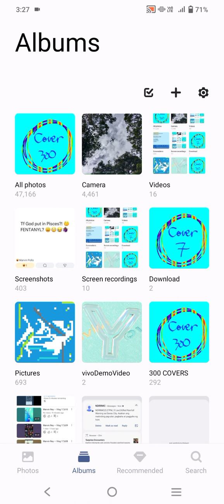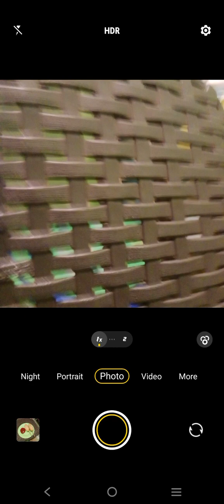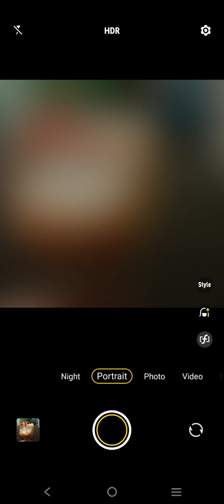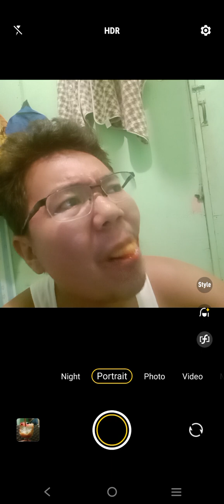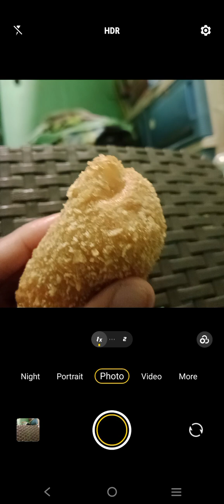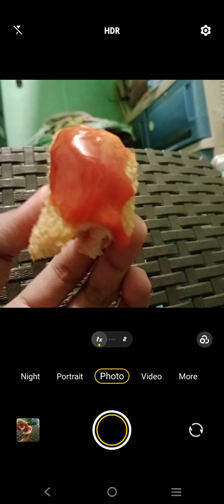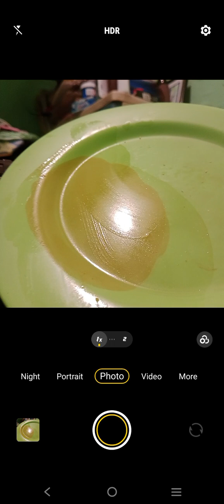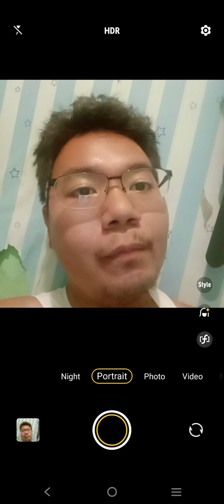Marvin Rey — Vlog 17,633